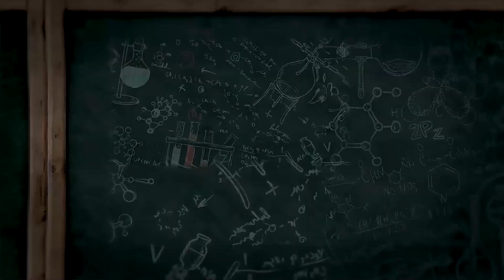Ex-IAS Officer & Economist Prof. Amir Ullah Khan Praises MS's Research-based approach in Education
In this inspiring speech, ex-IAS officer and prominent economist Prof. Amir Ullah Khan addresses students at an event organized by MS Education Academy to felicitate SSC and Intermediate toppers. Khan lauds the academy for its research-based holistic education that seamlessly combines Deen and Duniya, fostering exceptional academic achievements and personal growth. Watch to hear his insights on the institution’s impactful educational approach and the bright future of its students.